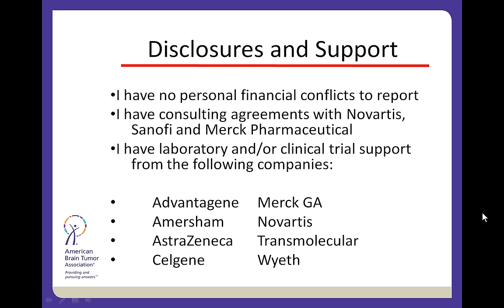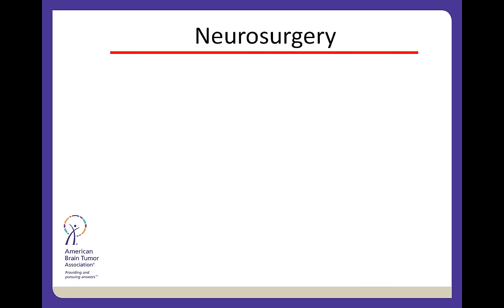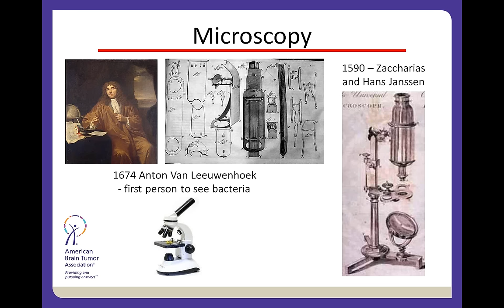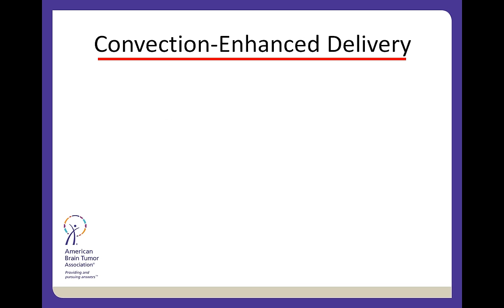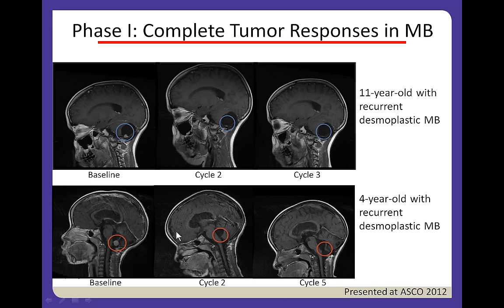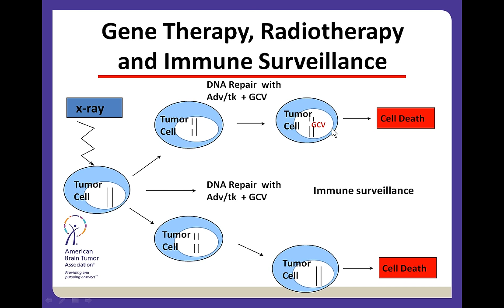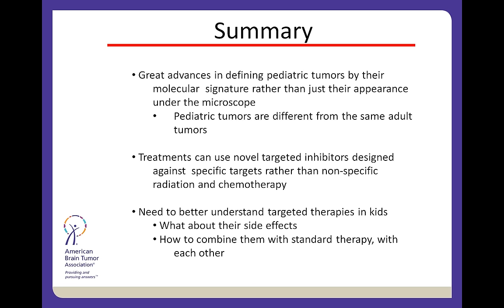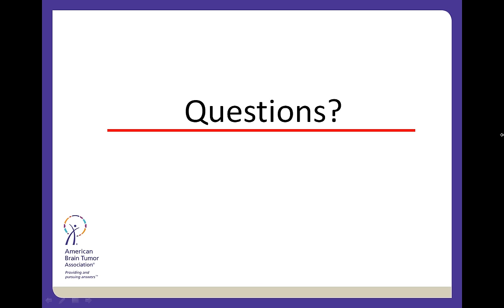Multi-disciplinary Approaches to Treating Pediatric Brain Tumors